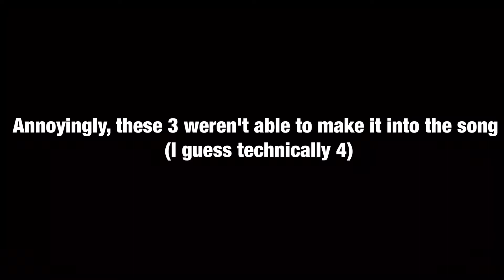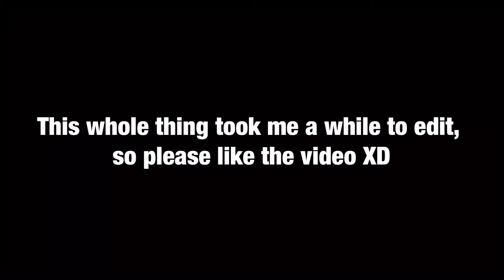All of My ROBLOX Avatars! (Not an Evolution)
LINKS

Bottom Text